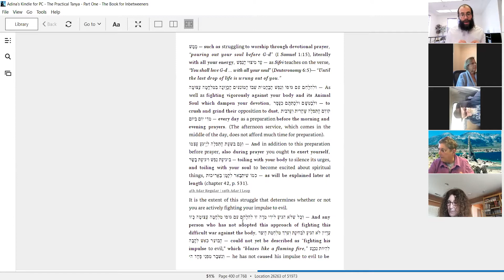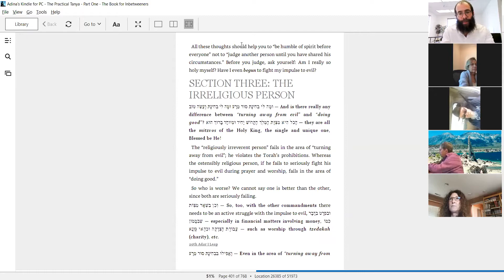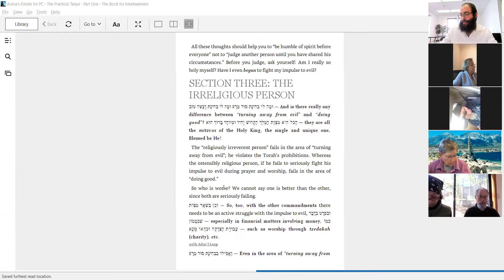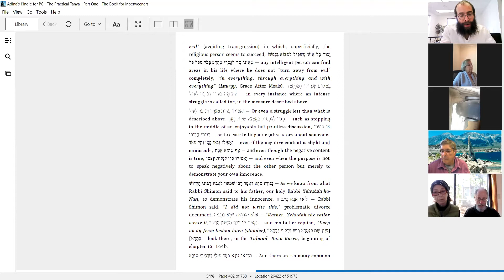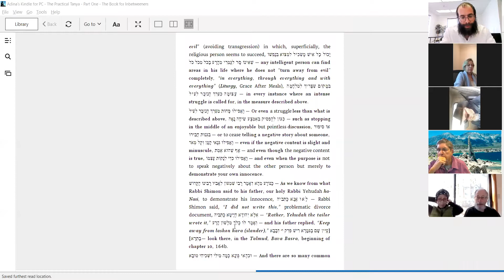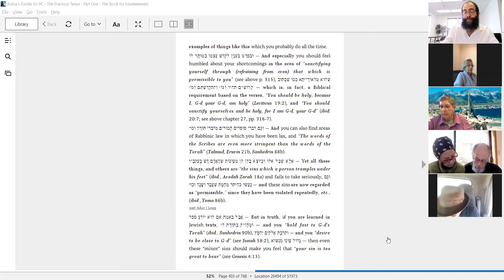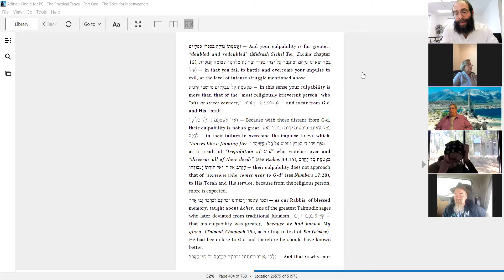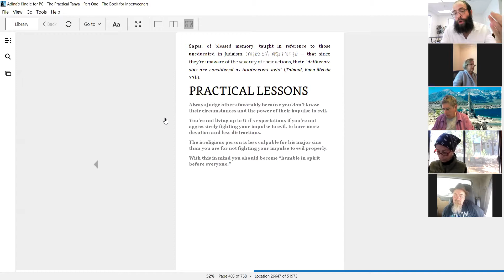Tanya chapter 30 part 2